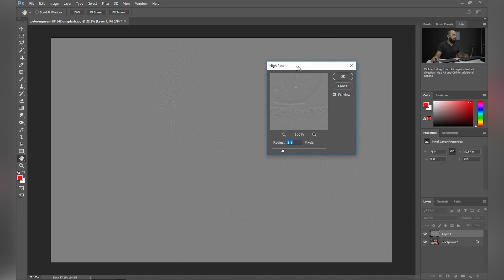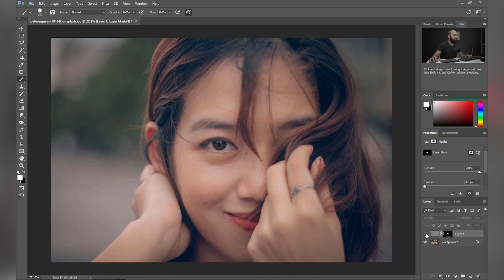Como tratar Fotos Profissionalmente? (Olhos) | 1 minuto ou quase tutoriais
Neste Tutorial você irei dar uma dica muito utilizada em estúdios de Fotográfia, você vai aprender fazer tratamento profissional nas suas fotos com dicas rápidas e úteis. É uma técnica muito utilizada por grandes estúdios mas pouco ensinada!

Sempre buscando novas informações para ensinar de uma maneira prática e útil no dia-a-dia, sempre aperfeiçoando nosso fluxo de trabalho e com parcerias novas! Todo sábio não é o dono da verdade então precisamos da interação de vocês para sempre aperfeiçoar o nosso modo de ensinar!

Perguntas frequentes

Qual software você usou para editar o vídeo?
R: Adobe Premiere e After Effects (Motion graphics)

Qual programa você usou para gravar a tela?
Camtasia Studio

Qual programa você usa para modelagem 3d?
R: Zbrush e Blender

Qual programa você usa para trabalhos de design gráfico?
R: Basicamente o pacote Adobe
(Photoshop, Illustrator, Indesign, Bridge

Qual programa você usa para renderizar os projetos?
R: Blender e Keyshot

Que máquina você está usando?
R: HP Envy 17
Configurações:
SSD: 512 GB
HDD: 2TB
Memória: 8GB
Placa de vídeo: GTX 780 (2 gb)
Teclado e mouse: Logitech
Mesa digitalizadora:  wacom CTL-480

Qual camera você usa para gravar seus vídeos?
R: Sony A6500  |  Lente 16-70mm Sony

Qual microfone você usa?
R: Shotgun (boom) Yoga Csr - HT 81  ou  Tascam DR-40  ou  Behringher C-10

Como você faz a coloração do video?
R: Depende as vezes no lumetri color ou Davinci Resolve